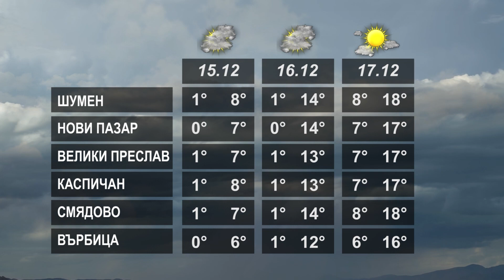ПРОГНОЗАТА 14 12 2022